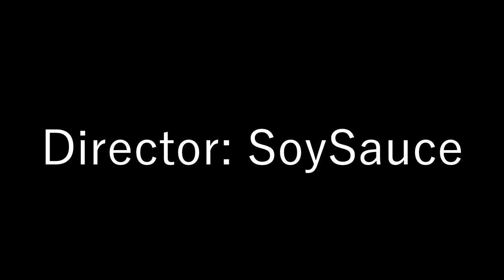Lamborghini RBLX | Unlock Any Road.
Unlock any road.
-CREDITS-
Director: SoySauce
Cameraman: Bencsiszalan
Camera Vehicle: Micha350 & Chamino89